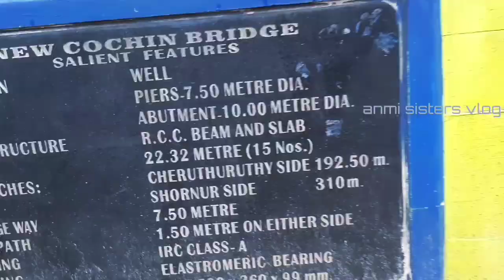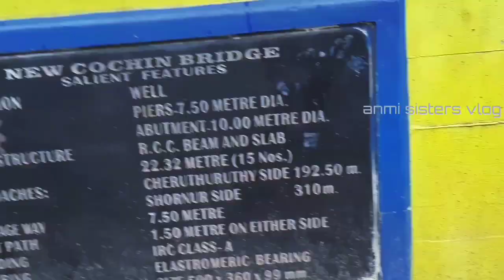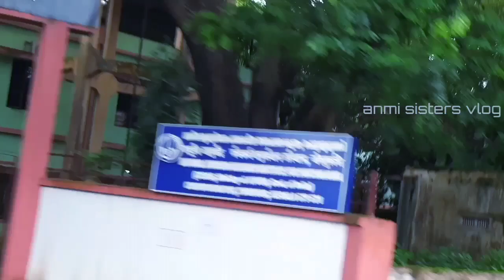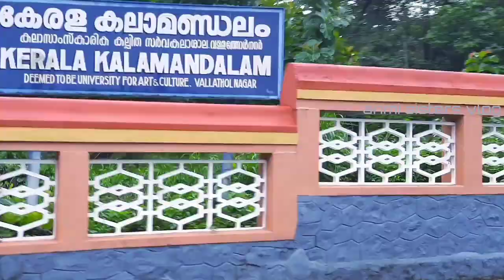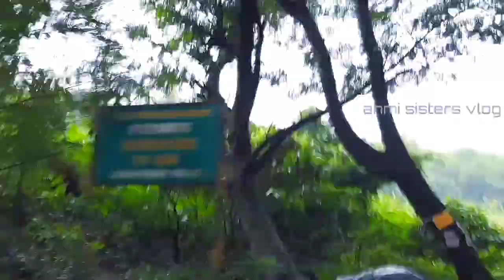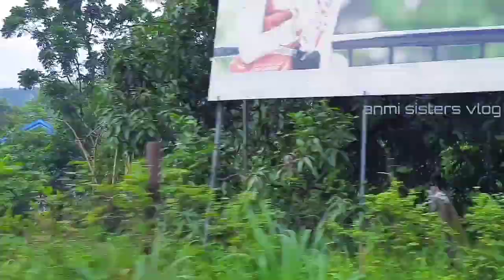യാത്രാ പോകും വഴിയെ പുട്ടും കടലയും കഴിച്ചാലൊ. // EP .2 // kerala exp 1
family othulla yathra  athu yellarkum eshttamulla kariyamaanu